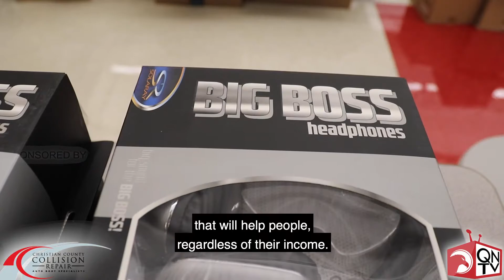3rd annual Back to School Bash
The 3rd annual Back to School Bash was recently held at the junior high and served nearly 700 Nixa students.  Each student received a few essential school supplies 📓, a new backpack🎒, a new pair of shoes👟, and resources for local support organizations.

We would like to thank all of our volunteers, sponsors, community support groups for making this year happen with such great success.